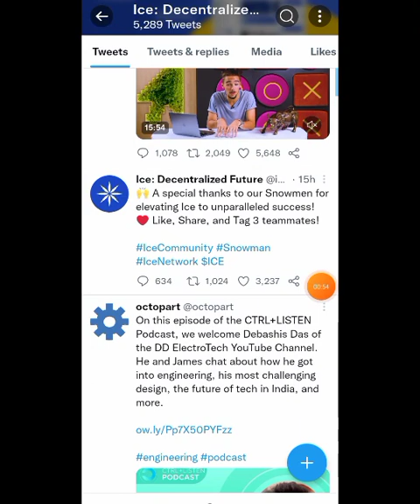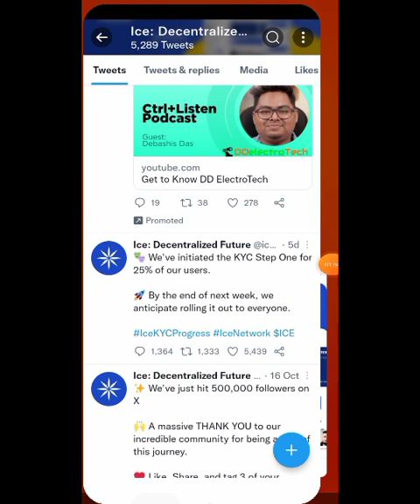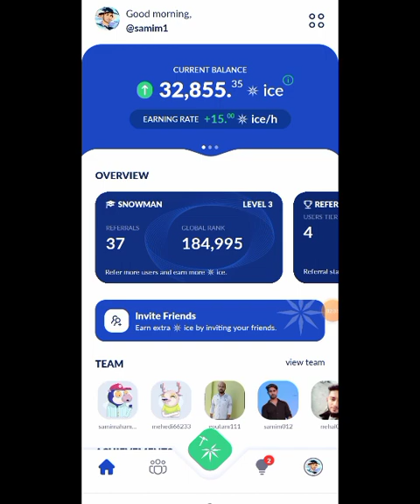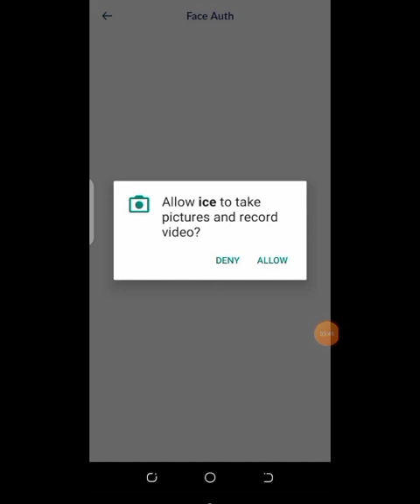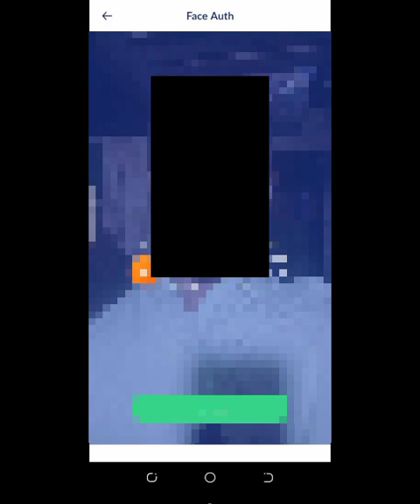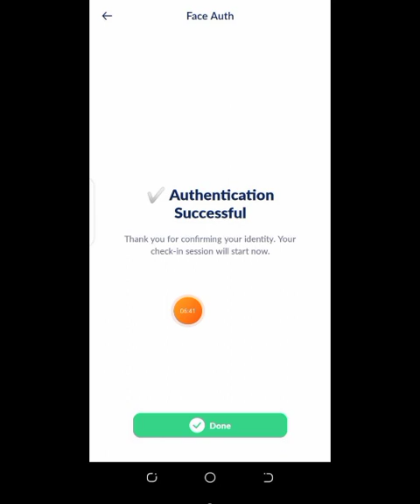ice network KYC veryfication Submit process | Stap 1 KYC veryfication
ice network,

KYC veryfication Submit process,

kyc video,